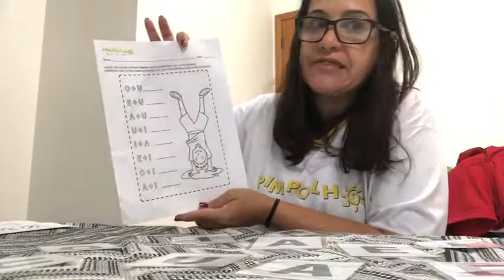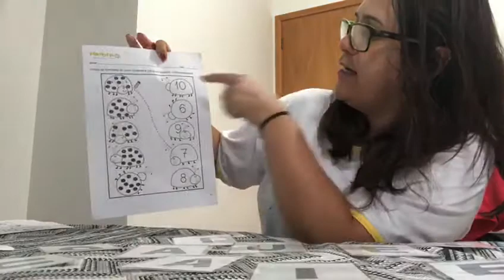Pré II- Atividade n° 13, 14 e 15 do Kit interativo